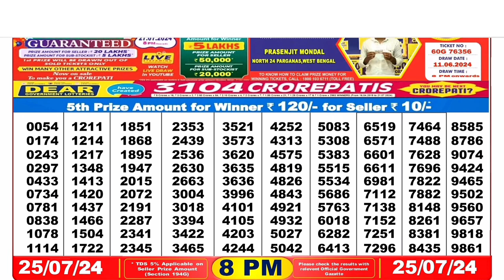Nagaland Lottery SAMBAD DEAR EVENING 8PM RESULT TODAY 25.07.2024 NAGALAND STATE DEAR LOTTERY